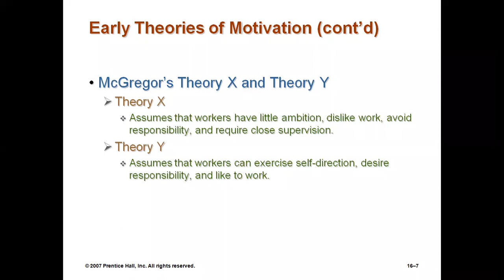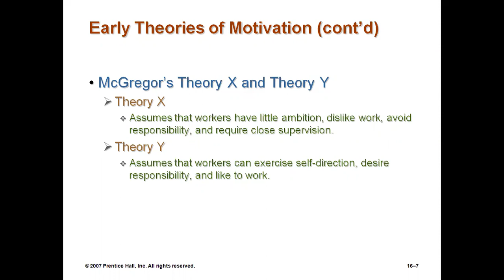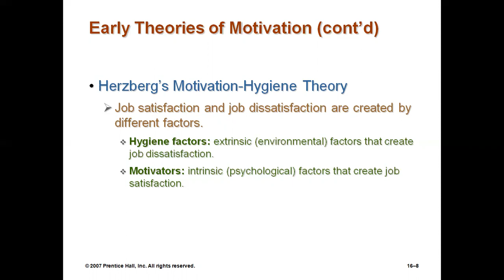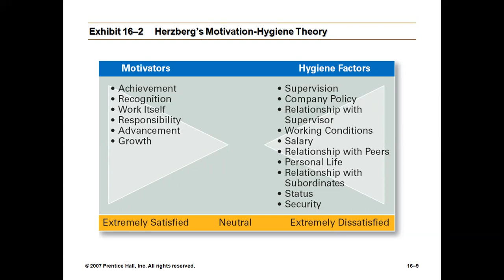Classic Theories of Motivation: McGregor’s Theories X and Y & Herzberg’s Two-Factor Theory in Urdu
Classic Theories of Motivation:
2-McGregor’s Theories X and Y &
3-Herzberg’s Two-Factor Theory